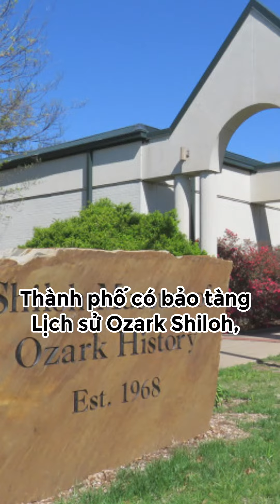5 Thành Phố Người Việt Định Cư - Arkansas| Người Việt Ơi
Người Việt Ơi là nền tảng kết nối cộng đồng người Việt tại Mỹ với mục tiêu xây dựng một cộng đồng người Việt có thể hỗ trợ và chia sẽ kiến thức, xây dựng những cách làm mới nhằm gặt hái những thành công  bền vững trong công việc và cuộc sống tại Mỹ.

Các nội dung trên người Việt ơi sẽ được tổng hợp tại